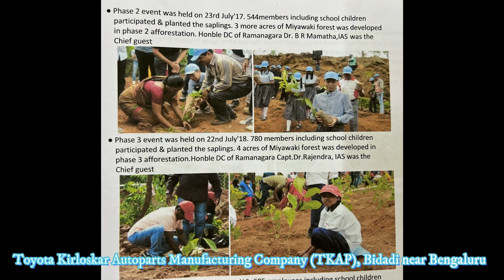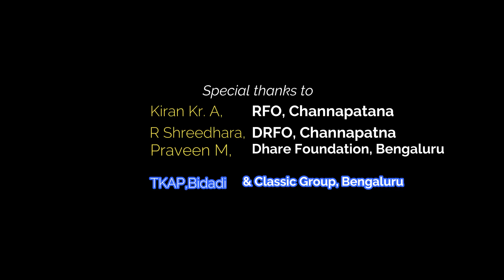Miyawaki Afforestation Model - A quick way for environmental restoration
Miyawaki Afforestation Model is an unique model in which a combination of native tree species are planted at closure spacing  on degraded land, creating congenial soil conditions so that plants can grow much more quickly. In this method, we can get mature dense forests within decades rather than centuries.  That is why this method is used worldwide for quick environmental restoration. Miyawaki mini forest/ tiny forest concept has garnered lot of popularity around the world. it is greatly relevant in present day world of climate crisis and biodiversity loss due rapidly evolving urbanization and industrialization. Though it is a costly method, let us adopt this method wherever feasible, and affordable to greenify degraded land for rapid environmental restoration.